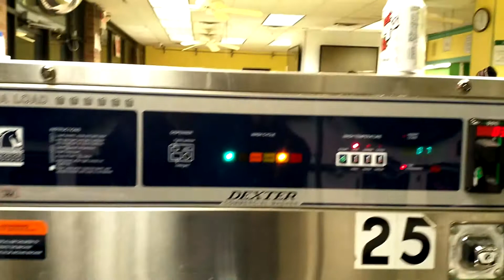2019-02-19 How I ride out this week's snow storms